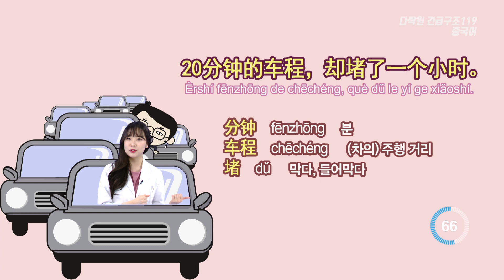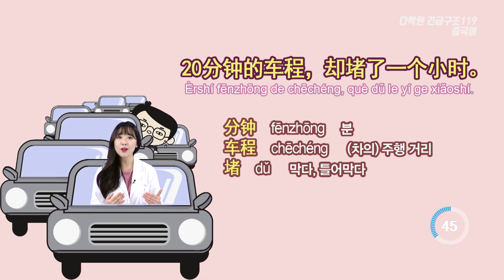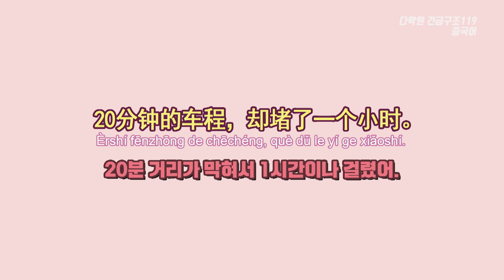[대중교통 관련 중국어회화] 20분 거리가 막혀서 1시간이나 걸렸어.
[문장]
20분 거리가 막혀서 1시간이나 걸렸어.
20分钟的车程，却堵了一个小时。
Èrshí fēnzhōng de chēchéng, què dǔ le yí ge xiǎoshí.

[단어]
分钟 fēnzhōng 분
车程 chēchéng (차의) 주행 거리
堵 dǔ 막다, 틀어막다

[Tip]
‘20분 거리다’라고 말할 때는 ‘20分钟的车程’이라는 표현을 사용하시면 되고 ‘막혀서 한시간이나 걸렸다‘라는 것은 ‘堵了一个小时’이라고 표현하시면 됩니다.